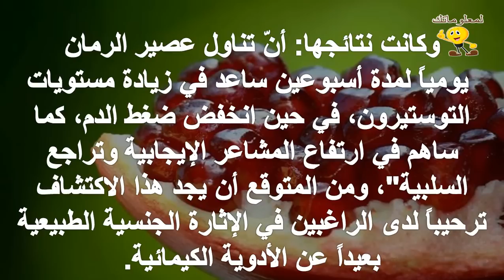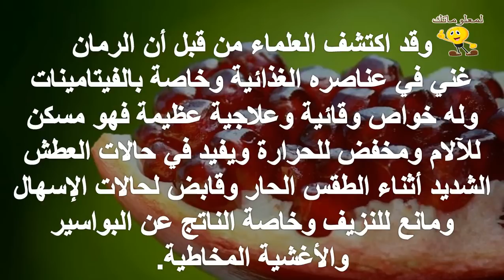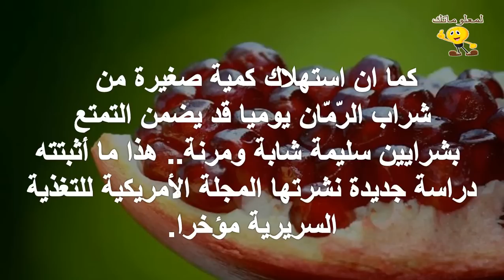فوائد جديدة للرمان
للمزيد من الفيديوهات يرجى دعمكم للقناة بالاشتراك واللايك والكومنت وشكرا علي مشاهدتكم :
تابعنا علي فيس بوك :